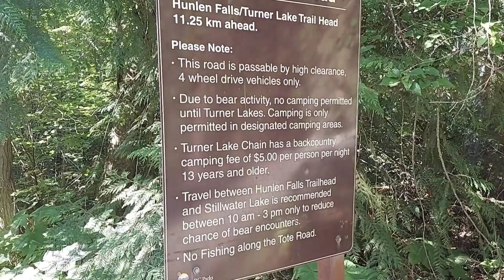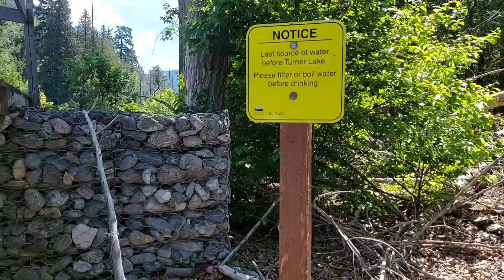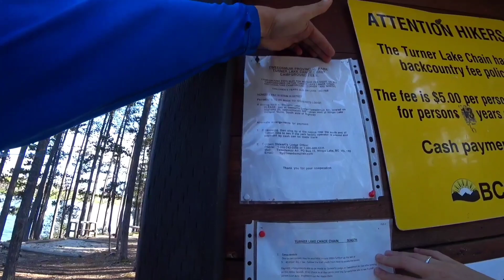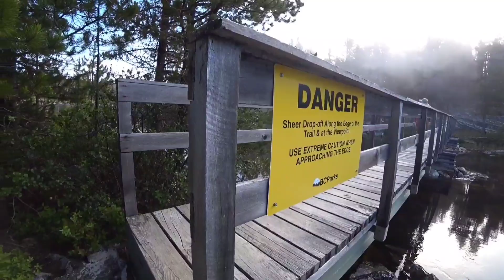Похід на ВОДОСПАД Hunlen: ведмідь у хащах та ночівля біля озера | 3й по висоті водоспад #3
Водоспад Хунлен розташований у Британській Колумбії, біля міста Bella Coola. Його висота становить 260 м.

Знаходиться він в парку Tweedsmuir South Provincial Park. Цей парк один з малоходжених та віддалених парків Канади.

Тож у парку багато чорних та грізлі ведмедів.

Загальна довжина стежки — 54 км. Ми пройшли цей маршрут за 2 дні. Ночували біля озера Turner lake.

Придбати ЕЛЕКТРИЧНИЙ ПАРКАН для захисту від ведмедів можна за посиланням

ПРО КАНАЛ:

Приємно познайомитися, ми — Маріанна та Андрій. Андрій активно подорожує світом з 2008 року. Відвідав 79 країн, з них такі цікаві як: Сирія (2009), місяць по Ісландії (2018), 1,5 місяці по Африці (Кенія та Танзанія), місяць автостопом по Саудівській Аравії. Маріанна активно подорожує світом з 2011 року, 81 країна. Багато тривалих подорожей, автостоп (підсадила і Андрія), працює віддалено.

З топ подорожей: Непал, Іран, Таджикистан, Чилі, Ісландія, Саудівська Аравія. У пріоритеті природа та походи. Ми живемо у Києві, коли не в дорозі.

Підтримайте канал: станьте нашим Патроном На Патреоні ми публікуємо треки маршрутів, детальну інформацію, а також особисте, яке буде лише там.